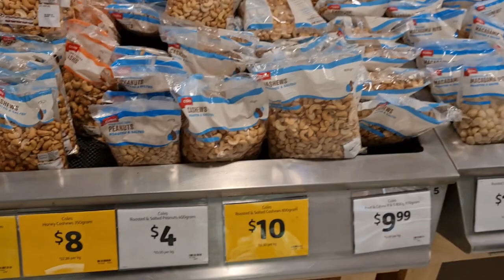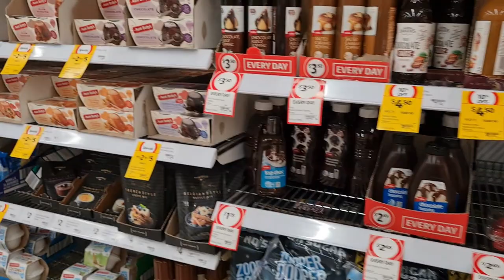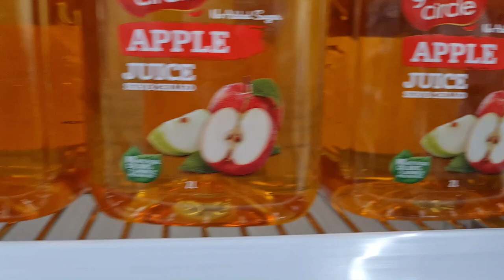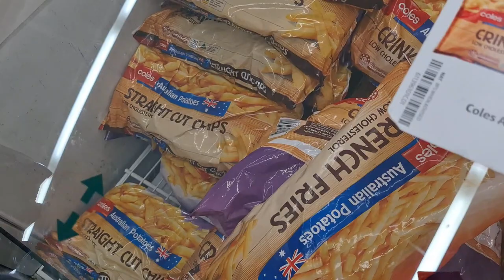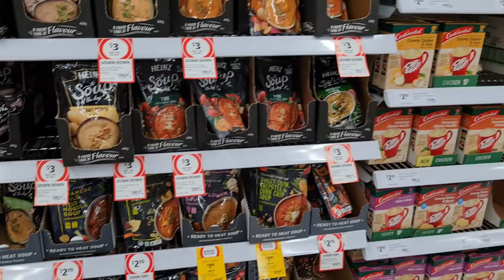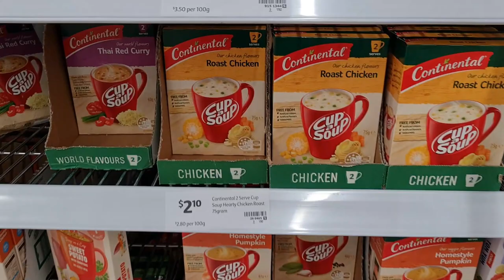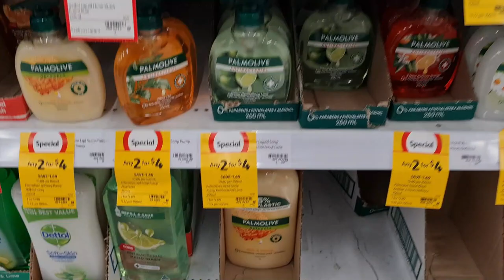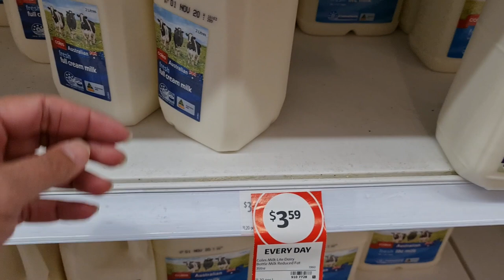Coles Grocery Shopping in Western Suburb | Indian Sydney Suburb